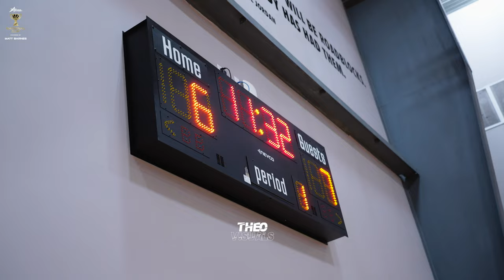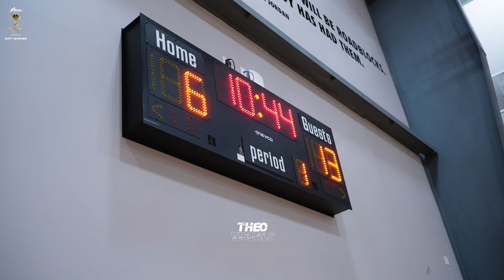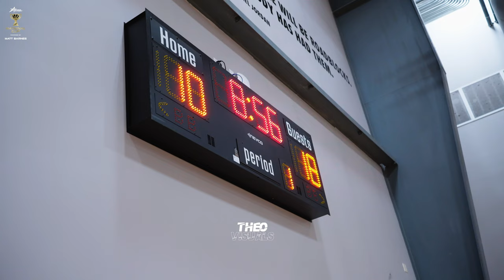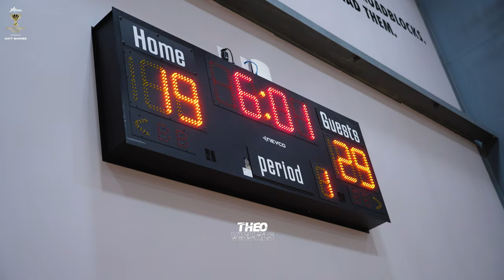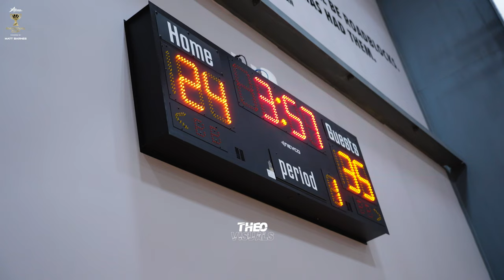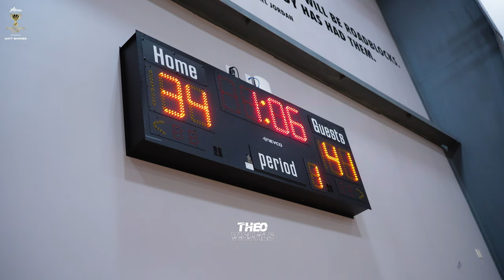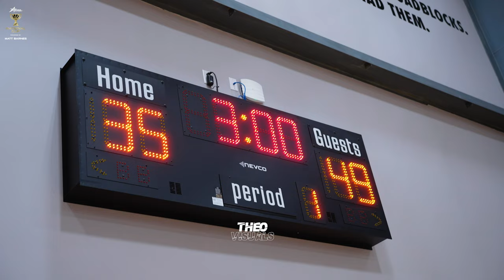You're Son Can't Guard Me!! Florida Rebels EYBL vs RJ Hampton Elite